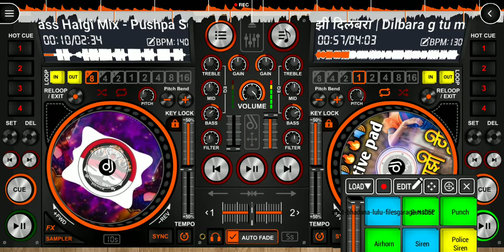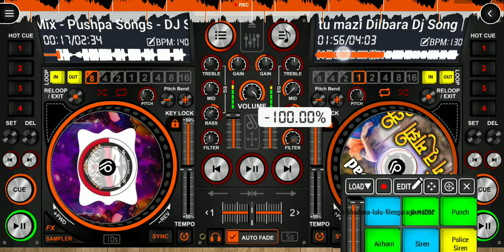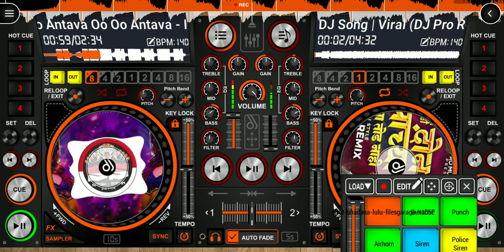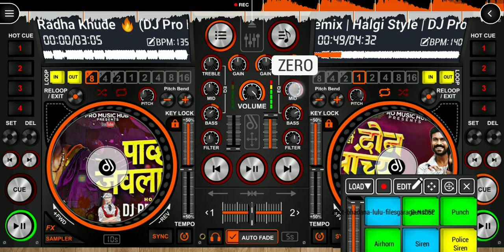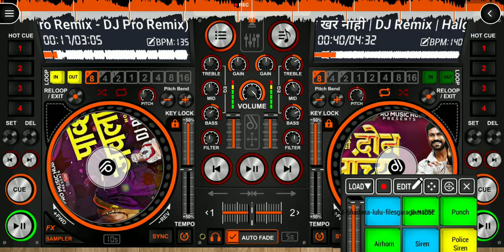dj rushi 2323 disc dj remix songs 💯🎧🎛️ kaise chal 😀😀djsong